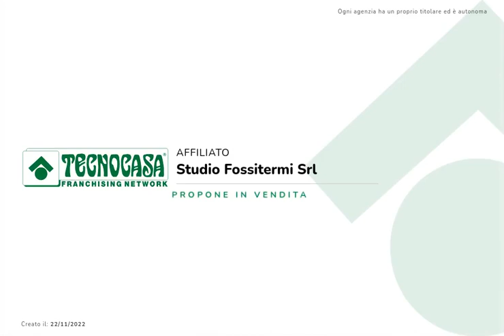LA CHIAPPA: APPARTAMENTO DI TRE VANI AL QUINTO PIANO